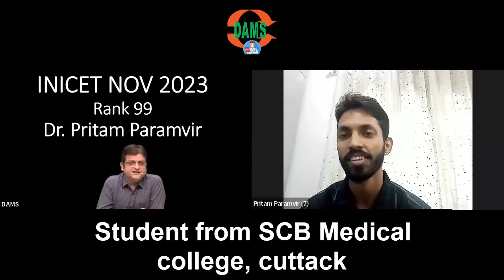Rank 99 | INICET NOV 2023 | Dr. Pritam Paramvir || Proud DAMS Student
INICET | INICET Entrance Exam | Online Coaching for INICET | INICET Coaching | INICET Preparation | INICET Online Coaching | INICET Exam Preparation | INICET Classes